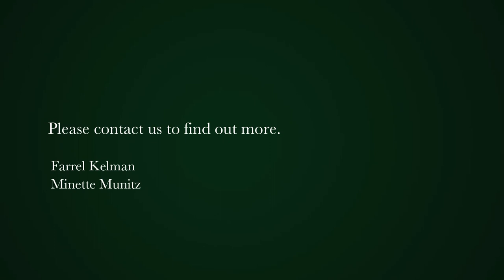3 bedroom apartment for sale in Bantry Bay | Pam Golding Properties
Magnificent Penthouse in the heart of Bantry Bay

Style and glamour are the hallmarks of this apartment situated all on one level, in a boutique style complex with only four units.

 Spacious open plan living areas leading onto entertainment sized terrace with outstanding views with a private plunge pool.

Cook book kitchen with separate scullery, 3 bedroom suites facing the sea and 2 secure parking bays. No short term lets allowed, and no pets allowed.

 This apartment has to be seen